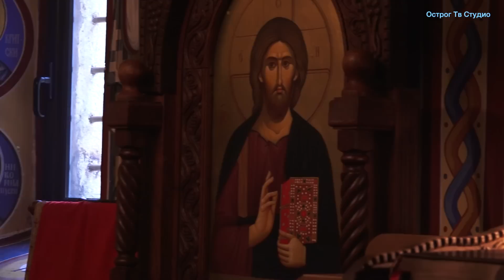Бесједа протосинђеле Сергија - Празник Свете Петке (манастир Острог 2018.љ.Г.)